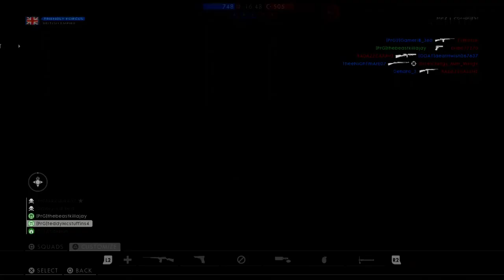BATTLEFIELD 1 LIVE PS4 MULTIPLAYER GAMEPLAY!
Battlefield 1 Gameplay Multiplayer Live!
BF1 Youtube Gaming / Livestream on Youtube!